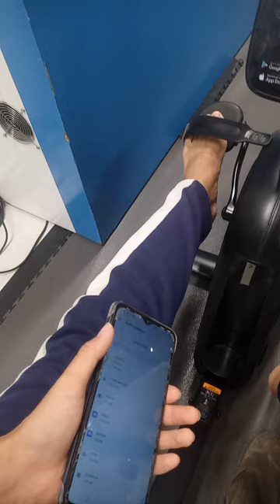knp hapeku masih berbentuk kotak